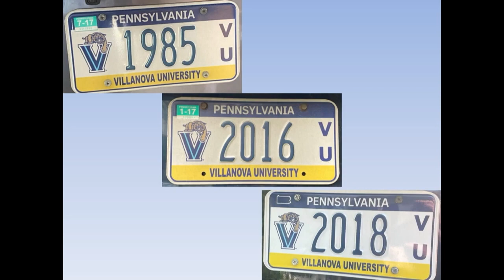Villanova Class of 2022 Last Lecture and Toast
The Last Lecture and Toast is an annual event where a professor is nominated and voted upon by the senior class and gives a "last lecture" to the graduating seniors. This year students chose Dr. Stephen Liedtka from the Villanova School of Business to deliver the last lecture.